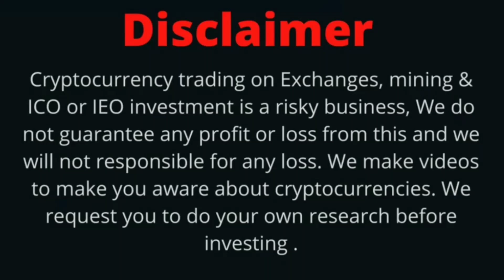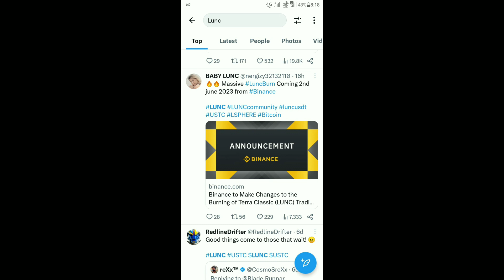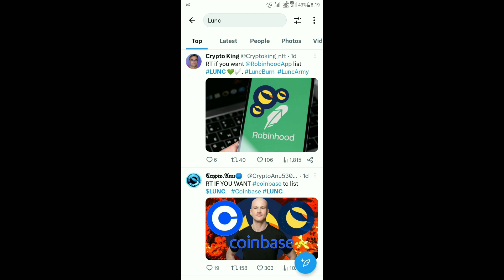Terra Luna Classic Today News | LUNC ₹1 Soon | Coinbase Re-List LUNC | LUNC Huge Billion Burning